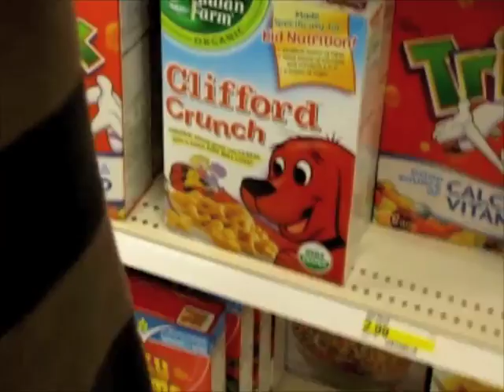Mimo Eats Cereal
Pointless Mimo Video #2 - Mimo Eats Cereal. Yes, thats right. Mimo gets hungry and does something about it. The song is called Decoding Mimo and it can be downloaded from iTunes.